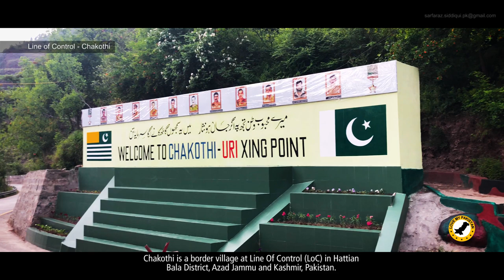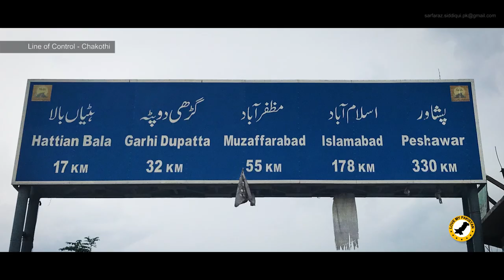Chakothi Line Of Control - Hattian Bala District - Azad Jammu and Kashmir - Pakistan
Chakothi is a border village at Line Of Control (LoC) in Hattian Bala District, Azad Jammu and Kashmir, Pakistan.
It is located 52 kilometers (32 mi) from Muzaffarabad near Pakistan-India border on bank of Jhelum River.
Chakothi is the check post for Muzaffarabad-Srinagar bus service for immigration and customs.
The Frienship Bridge is white in colour which connects the two sides.
It was launched on 07 April, 2005 for the historic Srinagar-Muzaffarabad bus service.
In 2008-09 India and Pakistan agreed to have trade between the two sides.
Two banner boards are placed one in front of the bridge and other adjacent to it.
The first reads, “from home to home we extend a very warm welcome to our Kashmiri brethren”.
The other one reads “Pakistan se Rishta kya, La Ilaha-il-lallah”.
On both the boards two flags, one of Pakistan and one of Azad Kashmir are placed side by side.